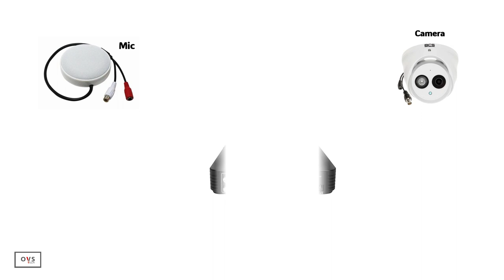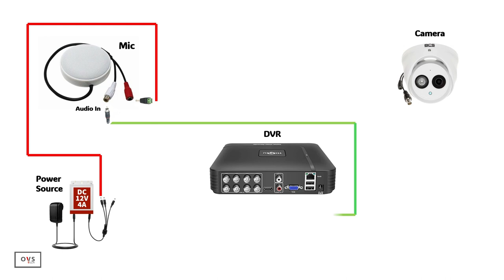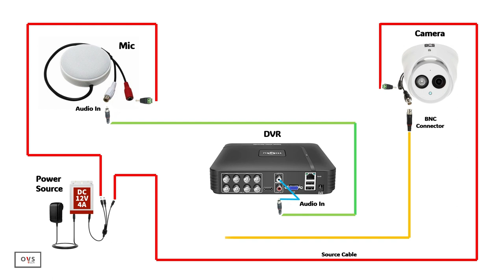CCTV Camera Mic Connection On DVR Wiring Diagram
When looking at a CCTV camera microphone connection on a DVR wiring diagram, it's essential to ensure a secure and proper installation for optimal functionality. Begin by identifying the correct ports on both the camera and the DVR to connect the microphone effectively. Use high-quality cables to transmit the audio signal without interference, maintaining clear audio recordings. Check the wiring diagram carefully to match the designated connections accurately, avoiding any potential damage or malfunction. Following these guidelines with precision and attention to detail will result in a professionally set up CCTV camera microphone system on your DVR, providing reliable audio surveillance capabilities.